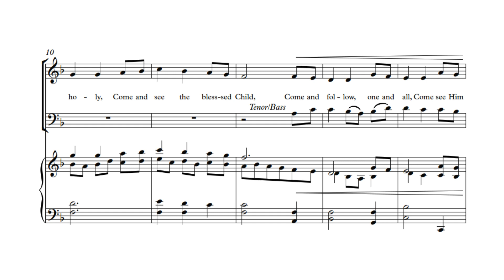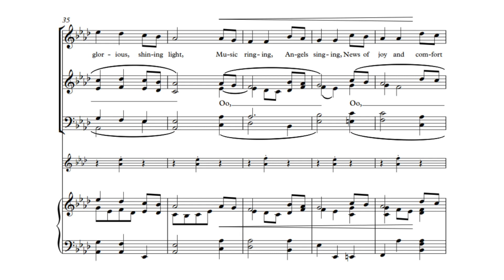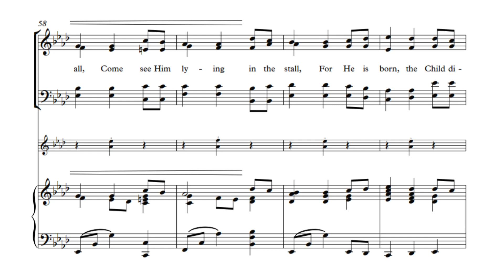He is Born, the Child Divine | 13th Century Polish Carol, Sally DeFord | Soprano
🎼 Kindly reach out to the channel to request a copy of the music sheet.

🎹 Who We Are:  We are a group of musicians from Manila Philippines. Our mission is to create videos that musicians, both amateur and professional, can use in practicing their part in their own time to maximize the rehearsal time.

🖊️ Get in Touch: If you'd like to leave a short message or question, feel free to use the comment section and we'll do our best to answer as quick as we can.